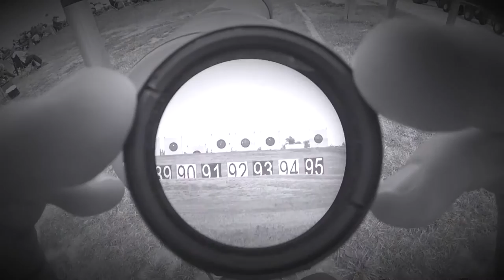York Riflemen at Camp Perry 2016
York Riflemen at the National Matches at Camp Perry 2016.